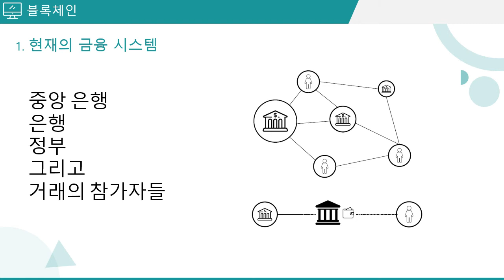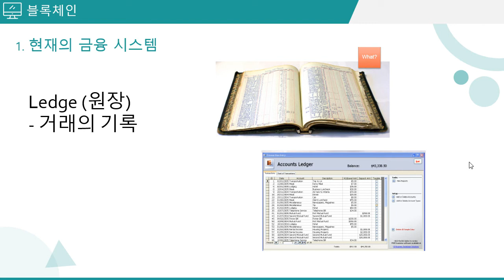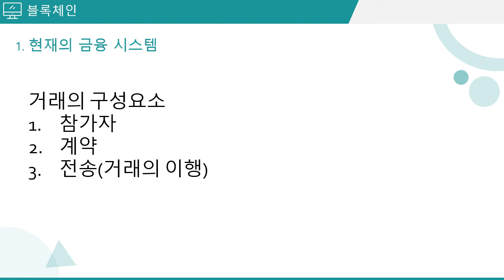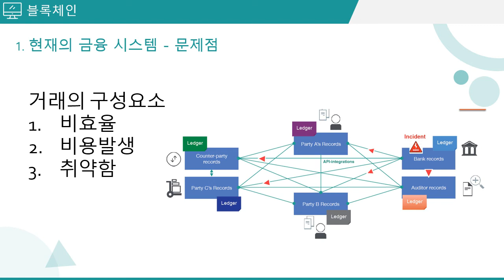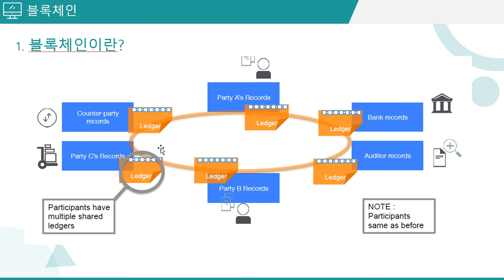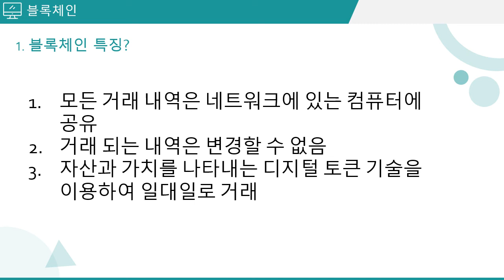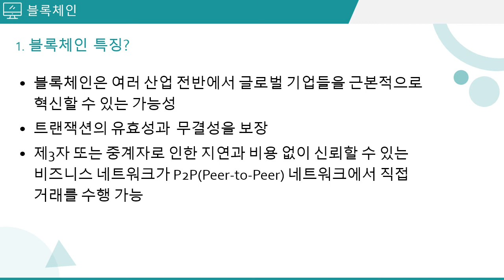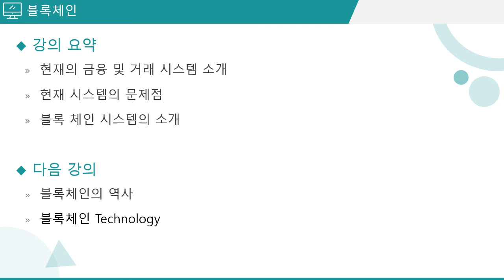글로벌 IT 트렌드 기초 개념과 활용 방법 배워보기 - 블록체인 | IT기술 | 에어클래스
글로벌 IT 트렌드 기초 개념과 활용 방법 배워보기 - 블록체인